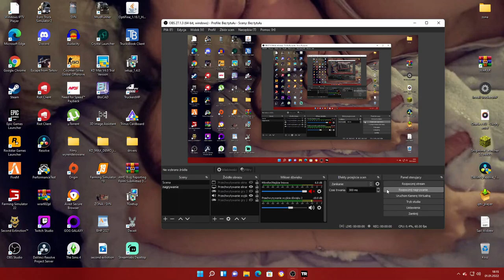Zagrajmy w Tomb Raider (2013) odc. 3 - Poszukiwania bagażu Rotha/ Problemy z sygnałem S.O.S.